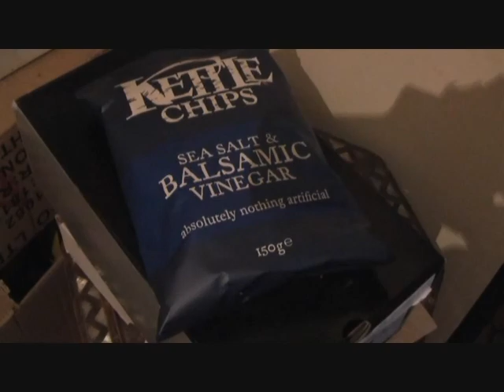Death Slug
A silly film about slugs that mutate into killers after eating pizza doused in garden chemicals